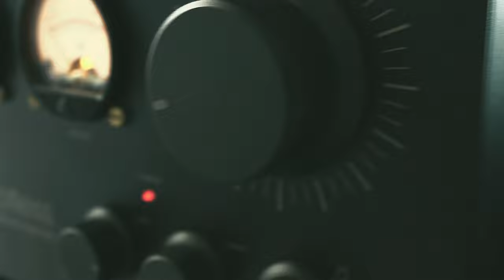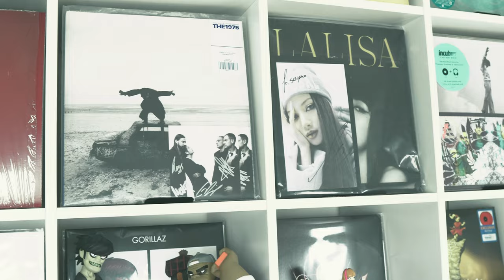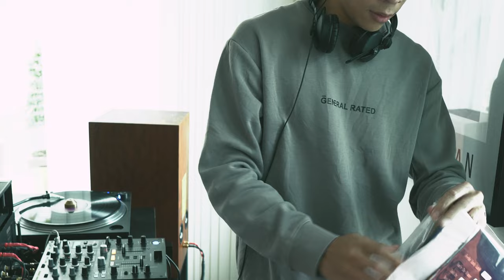[RcRc.] DJ SLIP ON SOUL / FULL VINYL SET Vol.2 (Funky, Disco, House)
Record Record. x Century Disk Jockey

One-shot Mix Full Vinyl Set Vol.2

DJ SLIP ON SOUL

Live : Record Record.
Style : Funky / Disco / House
Follow DJ :

Track List
0:00 | Doin' The Dog - Creme D'Cocoa
3:33 | Diamond Real - A Taste of Honey
6:00 | I Want Your Love to Last - Hi-Gloss
8:50 | Stand Up and Sing by Kool & The Gang
11:28 | I Wanna Get to Know You Better - Attitude
15:00 | If U Want It - Tuxedo
17:25 | I'm In Love - Evelyn "Champagne" King
19:27 | Wait For Me - Slave
21:47 | Next To You (Full Length Album Mix) - High Fashion
21:47 | Love Come Down - Evelyn "Champagne" King
27:20 | Histoire d'1 soir (Bye bye les galères) - Bibi Flash
31:25 | Yellow Submarine - Revelation
34:19 | It's Getting Stronger - DeBarge
36:32 | The Second Time Around - Shalamar
39:26 | Never Gonna Give You Up (Won't Let You Be) - Patrice Rushen
41:32 | Devotion (feat. Irfane) [Yuksek Remix] - Breakbot
44:20 | Falling Deep in Love (Joey Negro Disco Blend) - Horse Meat Disco & Kathy Sledge
47:10 | Last Call (feat. Nathan Haines & KÉDU) - Flamingo Pier
49:20 | Seein’ Is Believing (Girl On Top Power Mix) - Adriana Evans
51:15 | True Spirit (K-klassic Mix) - Carleen Anderson
54:30 | Gorgeous (feat. Confidence Man) - Yuksek
56:35 | 24hr Fling - KRAAK & SMAKK
58:30 | Too Tight - Con Funk Shun
1:01:50 | Disco Nights (Ralf Gum Original Vocal) - GQ
1:04:35 | Feelin’ You (Mood ll Swing Mix Edit) - Ali

Turntable : TECHNICS SL-1200 MK7 / TECHNICS SL-1200 MK2
Mixser : Pioneer Djm - 450
Amp : Spotless - A1
Speaker : Wharfedale Linton Heritage

Sound Recording, Video Shooting and Editing by Record Record.

Club of Music Lover "Different music genre Same Tempo" 💫 Century Disk Jockey